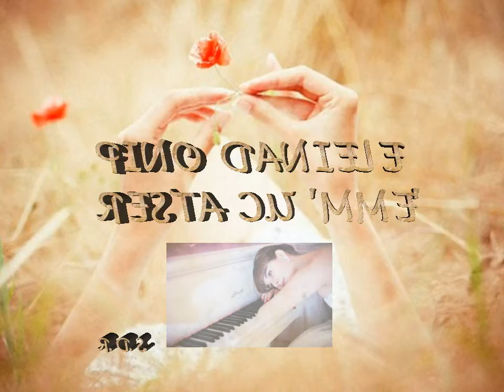PINO DANIELE §RESTA CU'MME'§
Ci vuol talento per chiamarlo amore
Se chiudi gli occhi ti scoppia il cuore
E allora resta, resta cu' mme'
Ah
resta, resta cu' mme'
Qui sul mio cuore